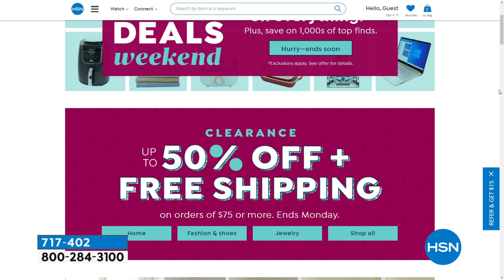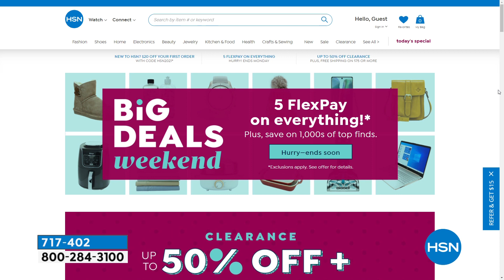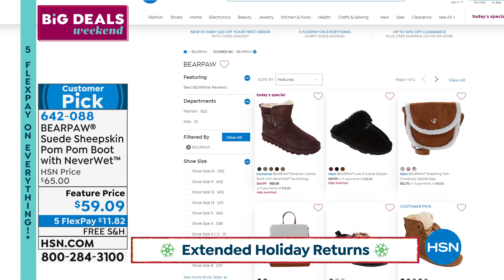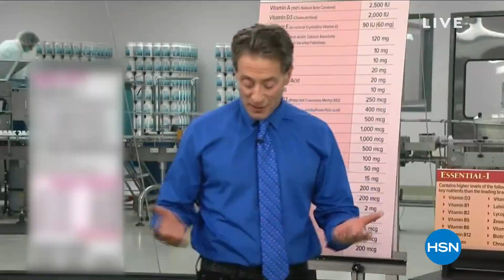HSN | BEARPAW Footwear 10.09.2021 - 11 PM